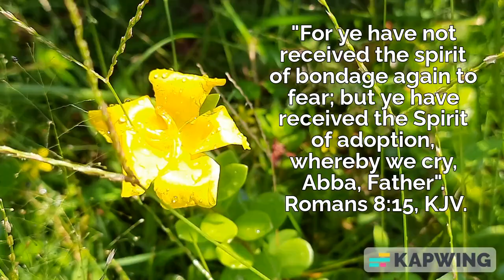We are adopted by God through Christ. So we call Him Abba, Father. Romans 8:15, KJV.